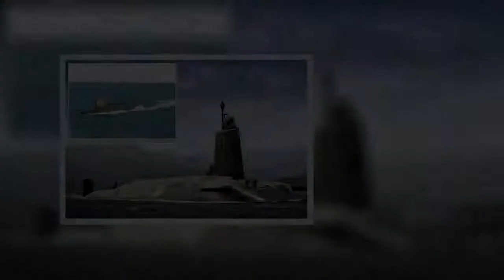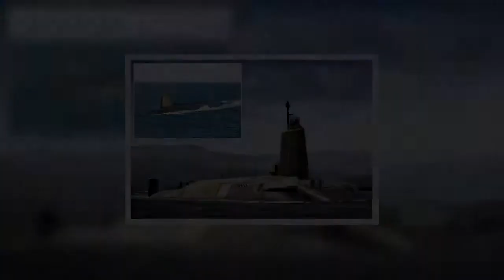Mum downed vodka and spat on train passenger who asked her to socially distance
A drunk mum spat on an innocent train passenger when he asked her to move because of social distancing guidance.  , claimed to be pregnant when the victim asked her to move away on the Merseyrail train on June 21.   The mum-of-six had downed three bottles of vodka to celebrate her partner's birthday before boarding, the Liverpool Echo reports.   When another passenger asked Williams to move at around 8pm, she said "I can't believe I have to move, I'm pregnant", before turning and spitting on Christopher James' work shirt.  Alan Currums, prosecuting, told Liverpool Magistrates' Court that Mr James was on his way home and was left "shocked" and "felt dirty" and "unclean" after the incident.   Mr Currums explained Williams then left the train at Birkenhead Central.  But Mr James had taken a photo of Williams and was able to alert police.  She was arrested and in her police interview Williams was "unable to recall what happened" but "wanted to apologise for her behaviour".  Williams pleaded guilty to the assault after being turned away from a previous court hearing when she turned up drunk.  The court heard she has convictions dating back to 2008 including a racially aggravated offence.  A probation officer told the court that Williams doesn't dispute any of the prosecution summary but claims she doesn't remember committing the act and admits she "can be aggressive in drink".  The court heard Wiliams gave birth to her sixth child in May but "because of her history the child was taken off her and placed with family members".  Following the birth, Williams said she drank more than usual and she "recognises she needs to address" her drinking.  The probation officer said Williams also "realised how disgusting it was" and having cooperated with her last period of supervision is "someone who would benefit with probation intervention".  The officer suggested Williams would benefit from a six-month alcohol treatment programme with Rehabilitation Activity Requirements.  Sarah Fergusson, defending, asked the judge to impose the probation service's recommendation and said she is a "young lady who's struggling with drink".   Ms Fergusson said: "Having known Miss Williams for quite some time I agree with the observations".  Despite requests to spare Williams jail, District Judge Hatton imposed an immediate prison term.  The judge said: "He had done nothing at all wrong.  "It was unprovoked, unnecessary, it's a disgusting act at any time let alone in the midst of a pandemic such as we're experiencing."  Judge Hatton said he did not believe Williams was in a position to comply with community orders.  Williams was ordered to serve 16 weeks in prison.